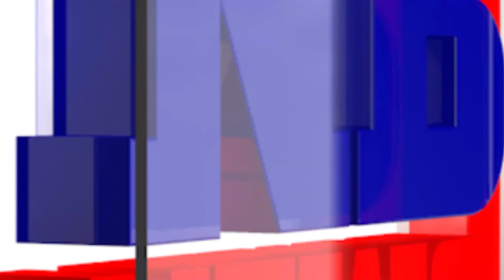UCC ৰূপায়নক লৈ বৃহৎ মন্তব্য মুখ্যমন্ত্ৰীৰ। আমাৰ সংবিধানে UCC ৰূপায়ণৰ পোষকতা কৰে৷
UCC ৰূপায়নক লৈ বৃহৎ মন্তব্য মুখ্যমন্ত্ৰীৰ। আমাৰ সংবিধানে UCC ৰূপায়ণৰ পোষকতা কৰে৷ কিন্তু কংগ্ৰেছে শ্বৰীয়ত আইন বিচাৰে।